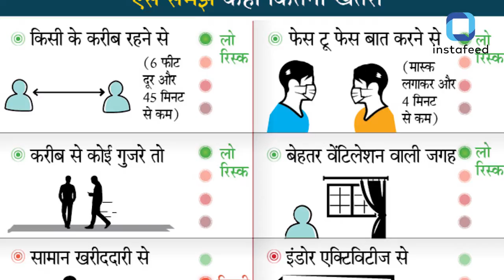Coronavirus को लेकर हुआ Shocking खुलासा, जानिए कितने Particles से हो सकता है जान को खतरा। Covid-19।